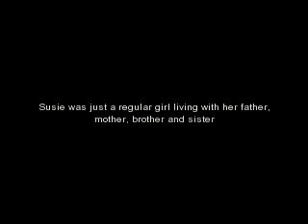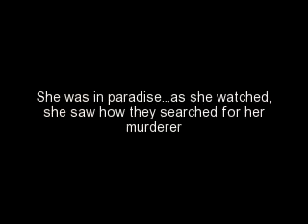The Lovely Bones - Javiera Astudillo